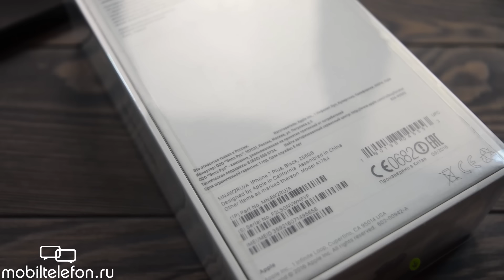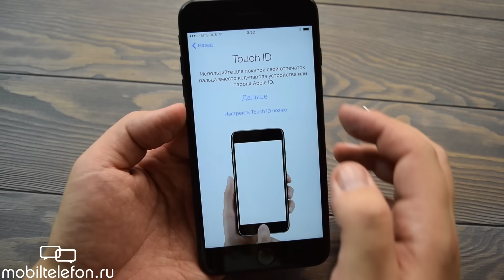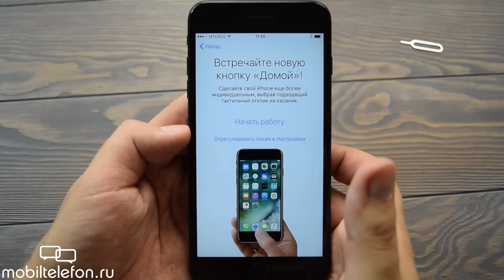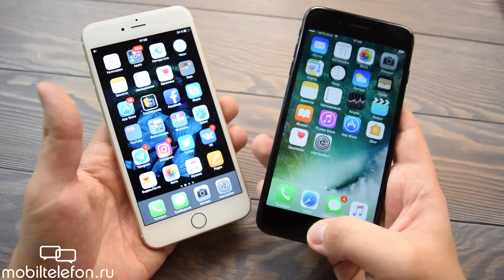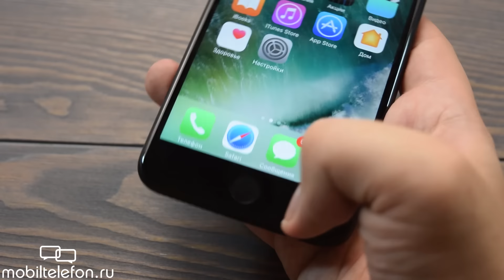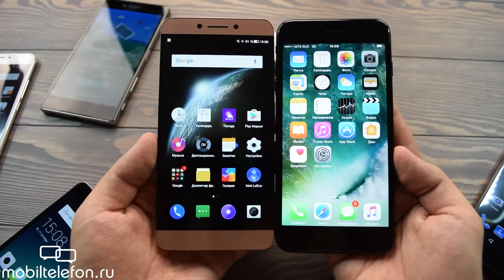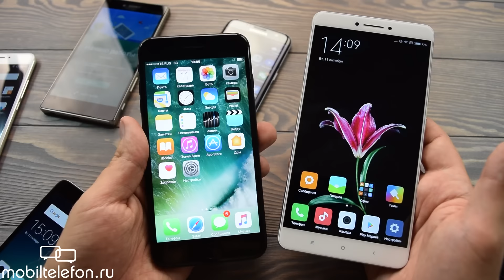Распаковка iPhone 7 Plus, сравнение с Galaxy S7 edge, iPhone 6S Plus (unboxing)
Распаковка Apple iPhone 7 Plus в черном матовом цвете (black) (unboxing). Сравнение с iPhone 6S Plus, Samsung Galaxy S7 edge, Meizu MX6, Xiaomi Redmi Note 3 Pro, Sony Xperia Z5 Premium, LeEco Le Max 2, Xiaomi Mi Max, Vernee Apollo Lite. Восхищаемся обновленным дизайном и taptic engine! Примеры портретов на двойную заднюю камеру прилагаются.

Премиум-аккаунт при регистрации!